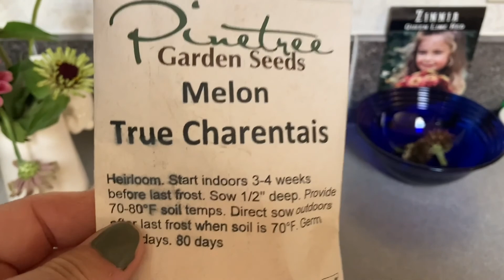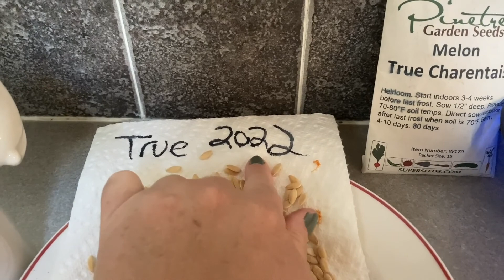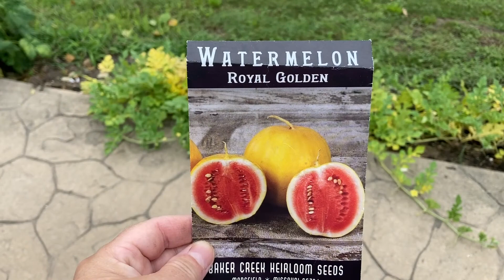Small garden successes GROWING FOOD this backyard gardening season.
In this video we will be going over my many gardening successes growing food in this small garden this backyard gardening season. And unfortunately one utter failure. In my small space garden located in zone 5 in U.S. I share lots of experiences and seed variety deep dives in my non traditional garden. From in ground seed starting, container gardening, hügelkultur gardening methods, skinny driveway gardening, raised garden beds. And of course everyone's favorite vertical  gardening and trellised gardening.

Link to my Etsy shop for No Mow May items I designed myself